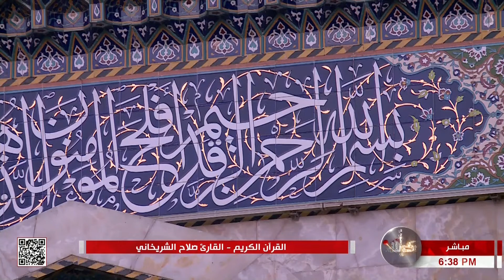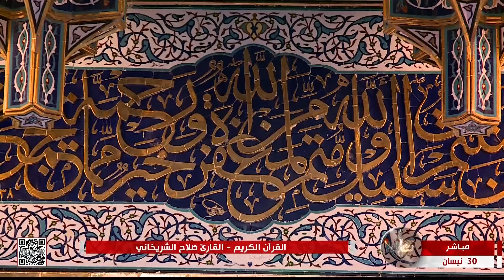القرآن الكريم - القارئ صلاح الشريخاني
القرآن الكريم
القارئ صلاح الشريخاني
من العتبتين المقدستين الحسينية والعباسية
كربلاء المقدسة
العراق
9 شوال  1444 هـ